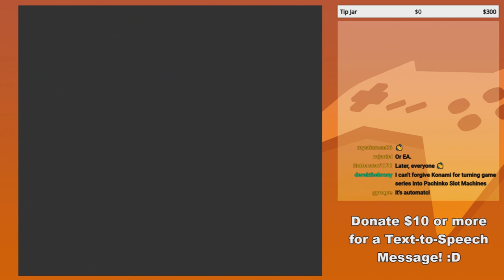GoldenFox Plays Pokémon Yellow Pt. 33